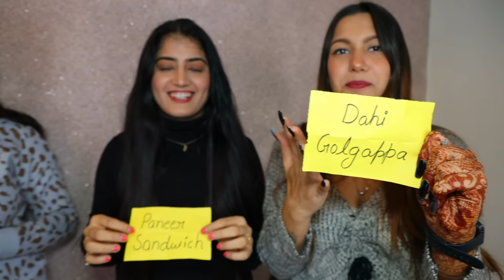The MasterChef Challenge With @DingDongGirls | Who Won ? Cooking Challenge